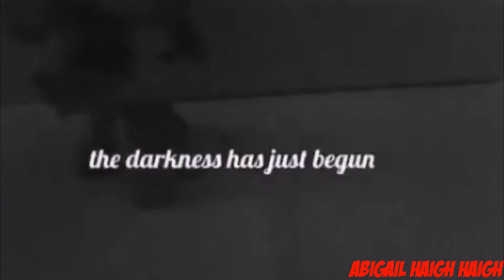Mep Monster - Full